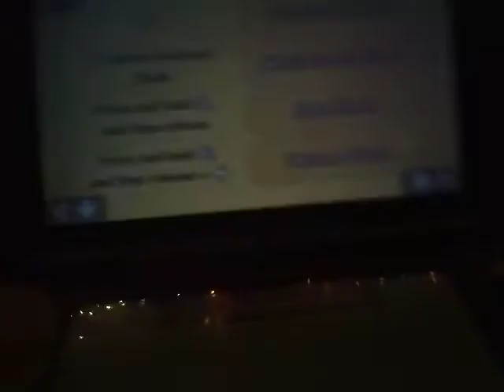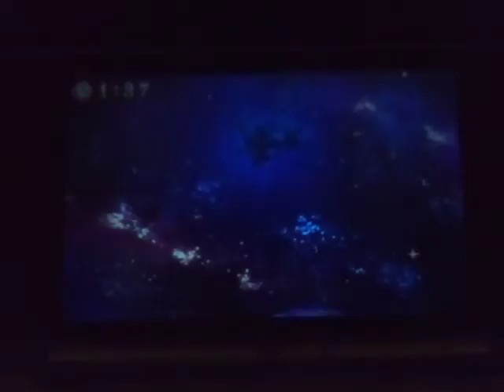The volcano lord (Team Kirby Clash Deluxe, Part 16)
It's finally time to take on the volcano lord, Pyribbit!